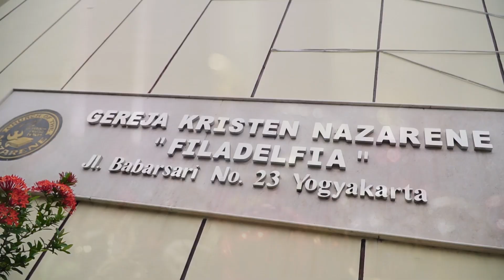Orang Kristen Yang Bertumbuh (Part 4)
Renungan GKNF. Kamis, 3 Desember 2020
Disampaikan oleh: Pdt. Bakhoh Jatmiko